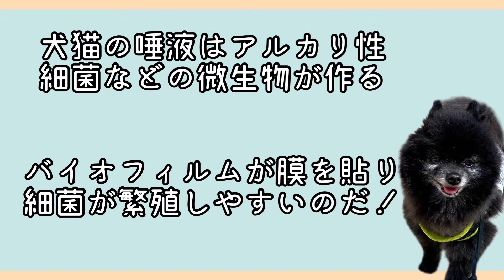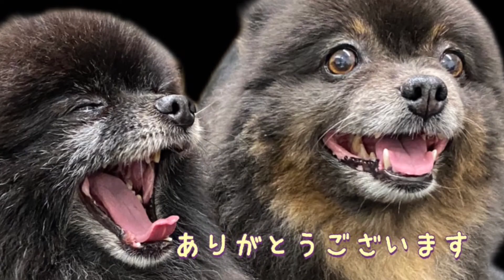ペットの食器がヌルヌル あれだけでキュキュっと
凸凹コンビ　2匹のポメラニアンとの暮らし
何気ない日常動画投稿中